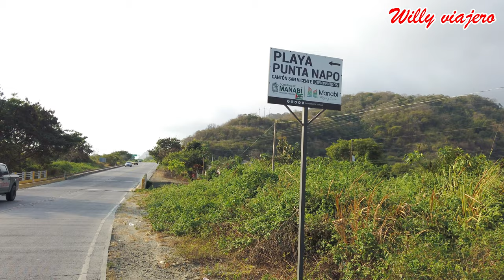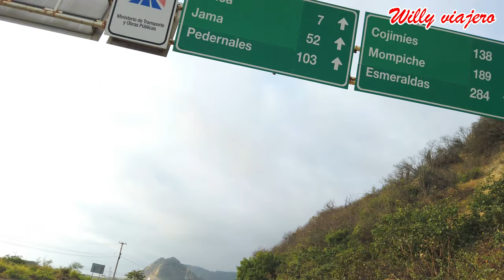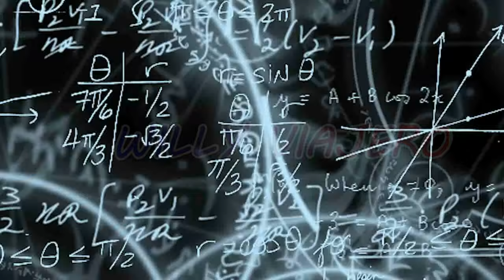PLAYA SAN VICENTE PLAYA BRICEÑO Playas que debes Conocer en Manabi Ruta Spondylus dia 4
En mi Ruta por la Spondylus llegamos a la Playa de San vicente un lugar maravilloso el mar parece una Piscina inmensa no tiene Olas ideal para disfrutar del Mar ... y lugo fuimos a la Playa vecina .. La playa de Briceño igual con unas playas super largas y muy amplias espero les guste esperando un buen comentario ... Saludos amigos.
Desde la Ruta del Sol .. Ruta Espondylus en Manabi.
Video de Bahia de Caraquez Manabi Ecuador